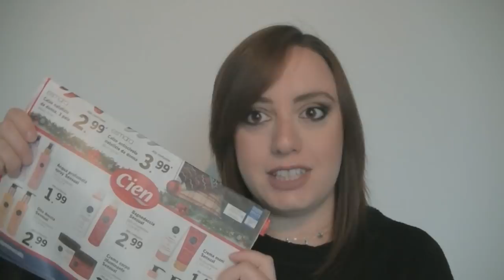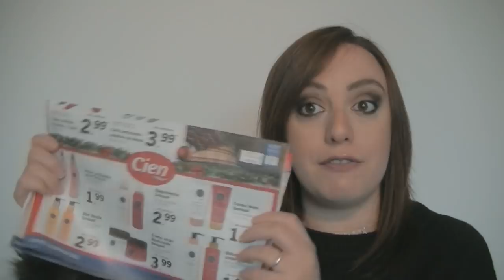🔯Review prodotti SENSUAL BY CIEN Lidl: Oriental Beauty e Asian Spirit🔯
Questo prodotto mi è stato offerto da JewelCandle.
Puoi usare il codice marzia10: 10% di sconto valido fino su tutto il carrello e fino al 31.11.18

- MY BEAUTY BOX
INCIVERDE15

🔹GRUPPO FACEBOOK:
Marzia Mancini - Inci Verde 👩‍❤️‍👩 Gruppo Chiacchiere